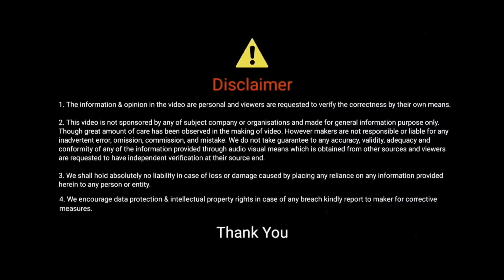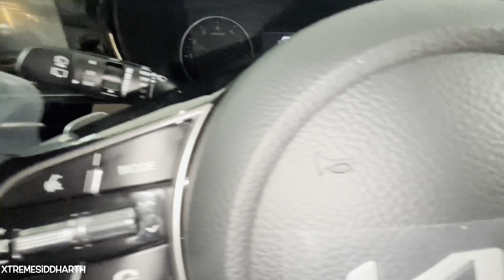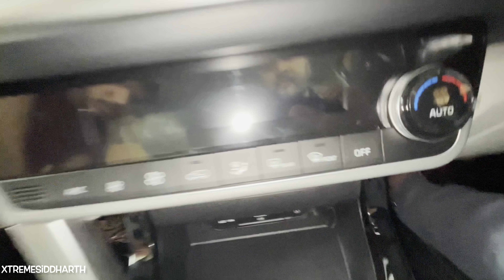Kia seltos htx IVT- Real life review 🔥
Showroom Address: Virendra kia, Chaturvedi nagar Ekta colony, pakka bagh, kanpur road, Etawah

Sales consultant
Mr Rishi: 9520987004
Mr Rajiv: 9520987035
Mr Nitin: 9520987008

Engine: 1493cc
Torque: 144-250nm
Bhp: 113.43

Length: 4315mm
Width: 1800mm
Height: 1645mm